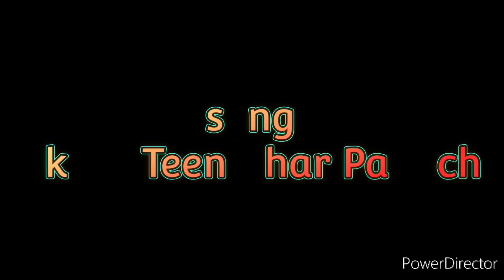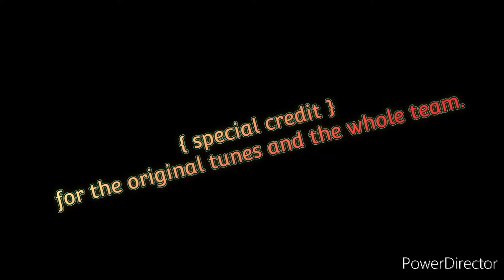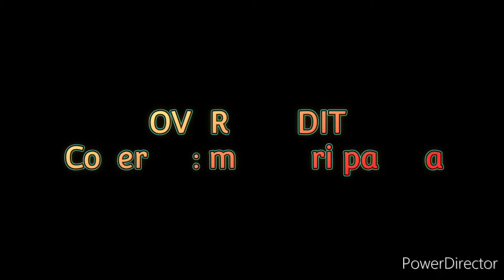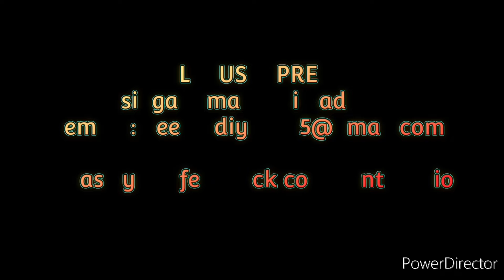Ek Do Teen -Tezaab | Madhuri Dixit - Alka Yagnik Songs🎤by Madhuri youtube#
Ek Do Teen -Tezaab | Madhuri Dixit - Alka Yagnik Songs🎤by Madhuri#bollywood youtube#

Song from movie Tezaab (1988) a love story, starring Anil Kapoor, Madhuri Dixit, Anupam Kher, Chunky Pandey, Kiran Kumar, Annu K, Suresh Oberoi, Mandakini, Johny Lever
Director: N Chandra,
Music Director: Laxmikant Pyarelal
Singer: Alka Yagnik
Lyrics : Javed Akhtar
Choregrapher : Saroj Khan

                 { special credit }
 for the original tunes and the whole team.

             *COVER CREDITS:-*
        Cover by: madhuri padiya
The video has been uploaded only for entertainment propose

NEEL MUSIC PRESENT
singar : madhuri padiya

Ghunghat Ki Aad Se... song